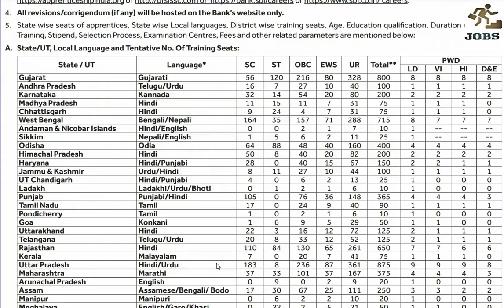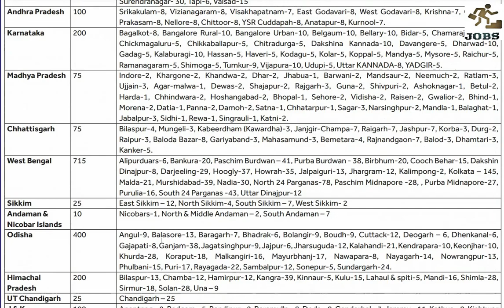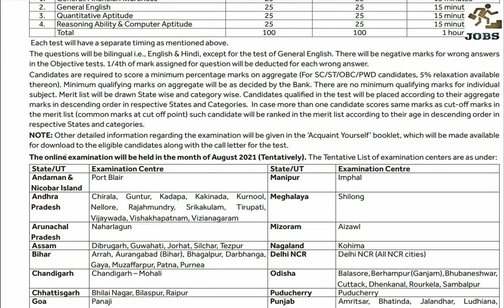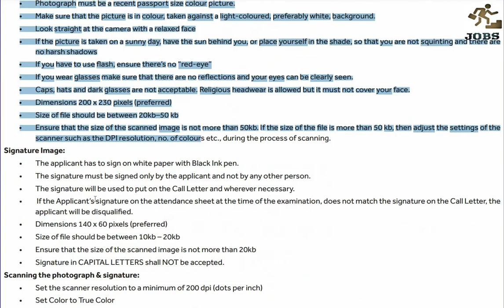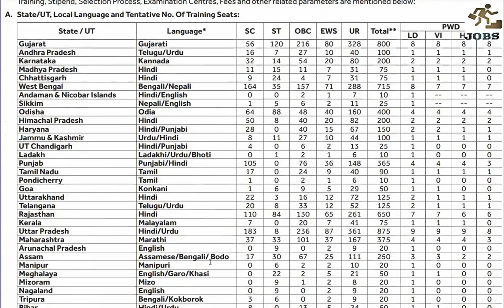எஸ்பிஐ வங்கியில் வேலைவாய்ப்பு | JOB VACANCY IN SBI BANK | காலியிடங்கள் : 6100 | JOBSCOMPASS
Govt Jobs updates as on 07/07/2021.

Name of the Post    :-  GD, Technical
(Engineering & Electrical)
No of  Vacancy           :-  50 Nos
Qualification    :-  B.E/B.Tech
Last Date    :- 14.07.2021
Application Link   :- t.ly/p9xO

Name of the Post  :-  Apprentice
No of  Vacancy           :- 6100 Nos
Application Link   :- t.ly/dSjt

Military College of Telecommunication and Engineering
Name of the Post  :- LDC, Stenographer, Various Post
No of  Vacancy           :-  37 Nos
Qualification    :- 10th & 12th
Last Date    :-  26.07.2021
Application Link   :-  t.ly/177W

Name of the Post  :- Navik (General Duty), Various posts
No of  Vacancy           :- 350 Nos
Qualification    :- 10th, 12th, Diploma, BE, B.Tech
Last Date    :- 16th July 2021
Application Link   :-  t.ly/w2Oq
அனைவருக்கும் வணக்கம், வேலைவாய்ப்பு தகவல்களைப் பற்றி நீங்கள் தெரிந்து கொள்ள வேண்டும் என்று நீங்கள் நினைத்தால் எங்கள் கீழே கொடுக்கப்பட்டுள்ள வாட்ஸ்அப் மற்றும் தந்தி குழுவில் இணைந்திருங்கள்.